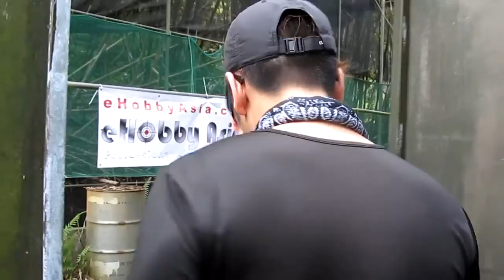Yin @ 23-24 Mar 2013 eHobby CUP - Practical Shooting Match